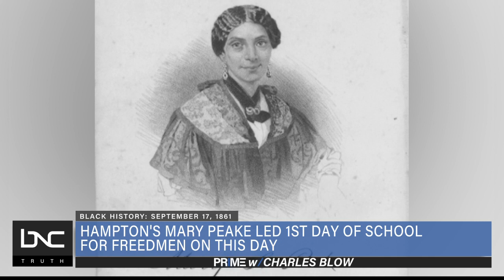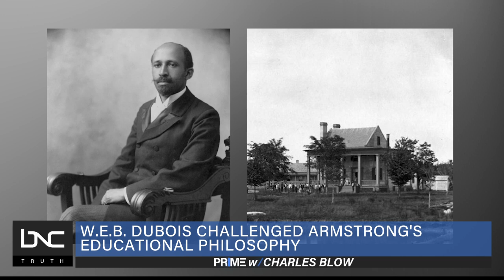On This Day: Mary Smith Peake Led 1st Day of School for Freedmen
On Sept. 17, 1861, Mary Smith Peake taught her first class at a Hampton, Virginia camp for formerly enslaved refugees, beneath the shade of an oak tree. It was run by the American Mission Association.

Two years later, she read the Emancipation Proclamation to her students under this same tree, and it came to be called "Emancipation Oak." It was the site of the first official reading of Lincoln's declaration in the Confederate states.

The AMA would then provide Peake with a cottage to teach her students. It is said to be the first building of the Hampton Institute, now known as Hampton University.